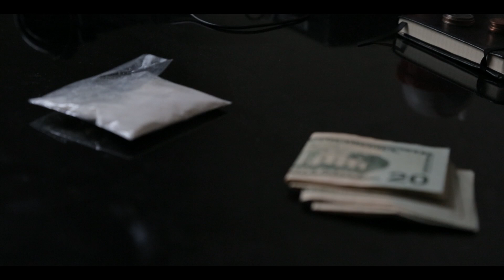American Mafia Trailer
Teaser Trailer for a potential web series by Jonathan Martin and Black Sock Productions ltd.